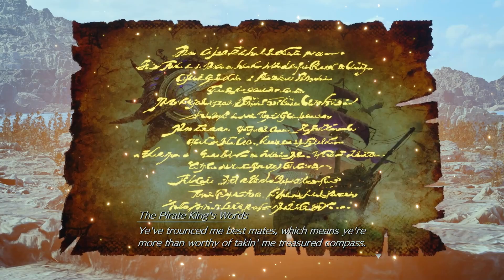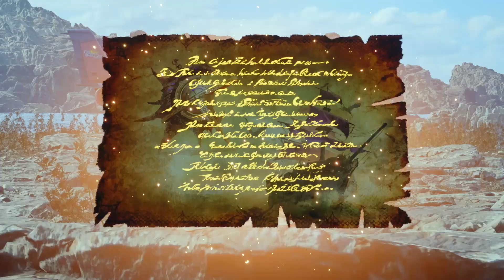Let's Play - Episode 77 | Chapter 13 | Final Fantasy VII Rebirth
Episode 77 of my Final Fantasy VII Rebirth playthrough. This has been recorded from my streaming sessions of the game, and I will be streaming/uploading the entire run-through

This has been one of my most anticipated games for a while, and I couldn't wait to play and upload this to the channel. My regular content will not be affected by this though.